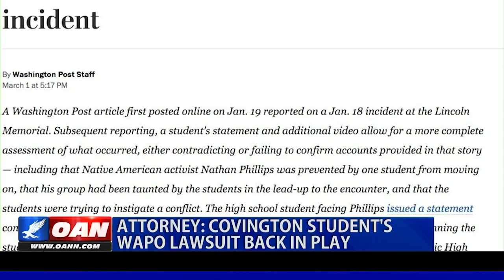Covington student’s Washington Post lawsuit back in play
President Trump is cheering for Covington High School student Nick Sandmann after a judge reinstated his $250 million lawsuit against The Washington Post for defamation. One America's Neil McCabe spoke to Sandmann's attorney to learn more.